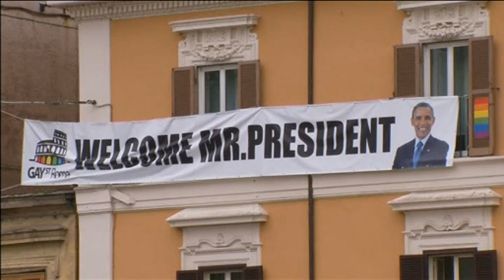Obama watches sun set at Rome's Colosseum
US President Barack Obama visited Rome's ancient Colosseum on Thursday (March 27) in the latest stop on his European tour, calling the ancient Italian landmark "remarkable, unbelievable."

Obama spent over an hour walking around the 2,000-year old arena during sunset, accompanied by a specialist from the Italian heritage ministry.

The ancient arena was where gladiators fought bloody battles for the entertainment of crowds but it would have looked far different from the stone ring that has become one of the symbols of Rome.

Known in Roman times as the Flavian Amphitheatre, the Colosseum has suffered heavily in two millennia, not least from pollution from a road ringing the monument just steps away.

The exterior of the building visited by millions of tourists each year was originally covered in gleaming white marble that was removed over the centuries to be used elsewhere.

The monument is currently undergoing its first comprehensive restoration in 73 years, a 25 million euro ($US33.39 million dollar) project to clean the entire building by 2015.

After the restoration, some 25 percent more of the Colosseum will be open to visitors, particularly the underground network of tunnels, storerooms and cages.